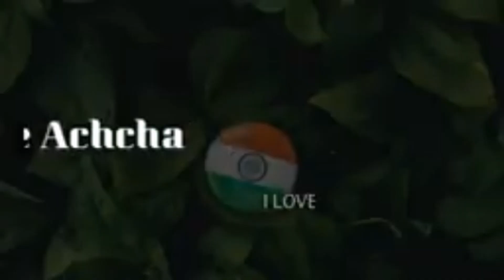awardwinningspeech by Ashiya Omar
kyoki pranam karke parichaye dena hum bhartiyon ki parampara hai
thease poem taken by  manoj muntashir shukla
thease poem speak by Ashiya Omar